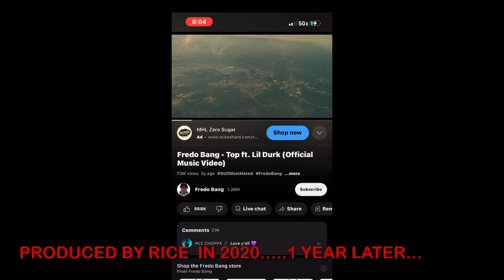Prod by @BEATSBYRICE 73 Million Views. You’re welcome